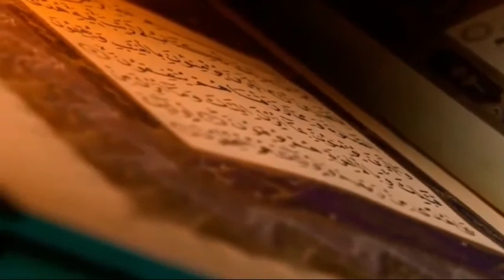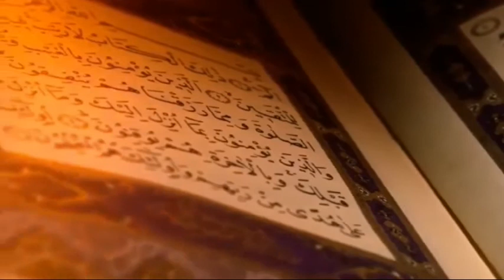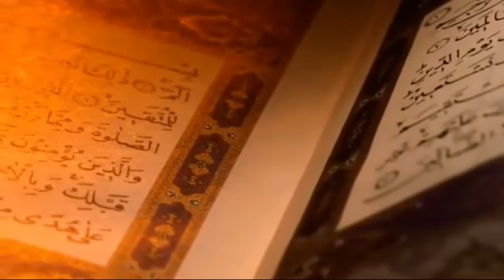நோன்பின் அவசியம் | Kayalpatnam H.A Ahmed Abdul kader Alim Mahlari | tamilislamicbayan | PART- 5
நோன்பின் அவசியம்

மௌலானா,மெளலவி, H.A.அஹ்மது அப்துல்
காதீர் மஹ்லரி -- Melapalayam Sunnath Jamath
Youth Guys By Maulana, Maulavi, Alhaj Al-Hafil HA
Ahmad Abdul Qadir Alim Mahlari Aflalul Ulama"
Sheikh Abdullah Jamali-sunnath jamath aikkia
peravai-Melapalayam tamil bayan,tamilnadu sunnath
jamath aikkia peravai,melapalayam.tirunelveli,kayalpatt
inam,thariqa,dargah,chennai,munafiq pj & tntj intj other
jamath dharga town welipenna islam tamil muslim
beruwala Munafiq Thabligh Agar pj Sri Lanka India
Jamaath Thouheed Tariqa news sri lanka Zakir Naik
colombo kaathankudi akkaraipaththu jaq salafi buhari
bayan india jamali abdulla koottu dua islathil kooduma
burtha mawloothu Balapitiya akurana Facebook ITN tntj
இனிய மார்க்கம் இஸ்லாம் சென்னை பொய்யன்
weligama balapitiya kalmuna N S.Saifudeen